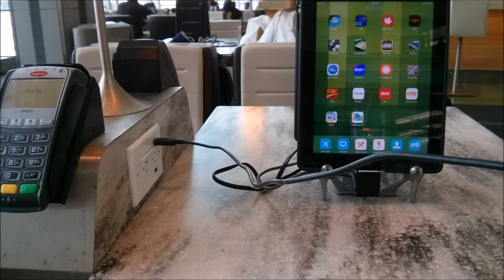Fuzhou, China July 2015 Vacation Photo Montage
These photos are actually a mix of Fuzhou and other places that are within the Fujian Province!
I know I'm almost a year late in uploading this video. XD Grade 12 makes life busy and stressful dawg.
Anyways, Enjoy! :)